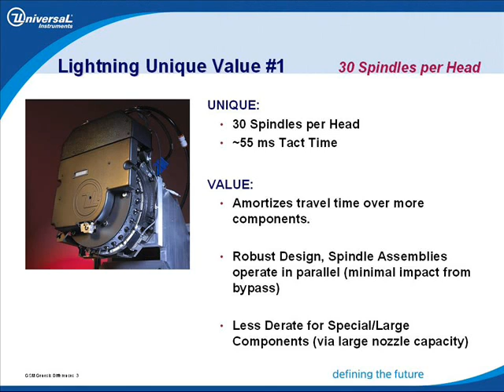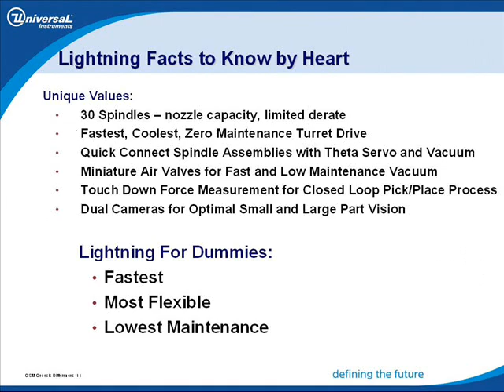Universal Instruments Corp. - Lightning Head in 2005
Universal Instruments Corp. Lightning Head Slide show from 2005.